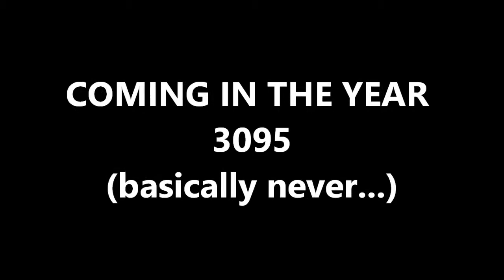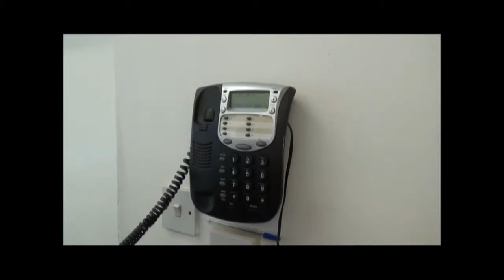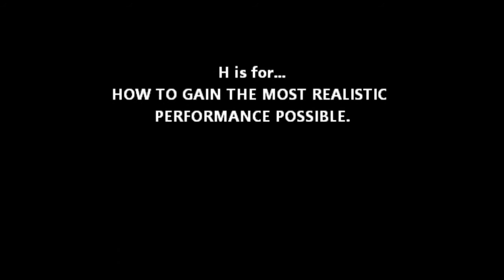How To Gain The most Realistic Performance Possible (Short FIlm)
Generation Why Productions Fortieth film.
(featuring a segment by Village green pictures).

Rick and Dan call up Matt to come film a movie, but what matt doesn't know is that things are about to get very real.

Starring  Troy Whymark, Matthew Nicholls, Sarah Dowsing, Rick Myling and Dan Rutter.

Written and Directed by Matthew Nicholls.
(Followed Segment by Luke Penning)